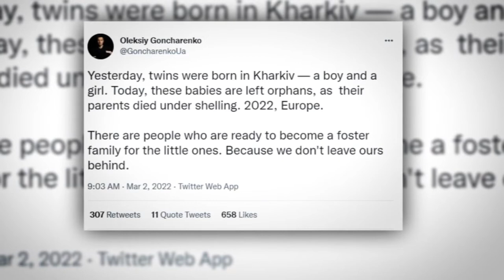Ukrainian Parliament Member Oleksiy Goncharenko on The National Desk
Ukrainian Parliament member Oleksiy Goncharenko details what's happening in Kyiv, Ukraine amid a Russian invasion.